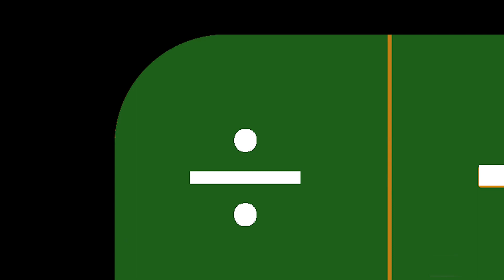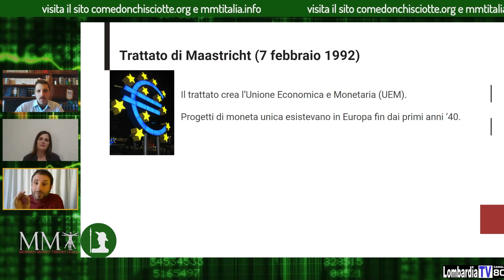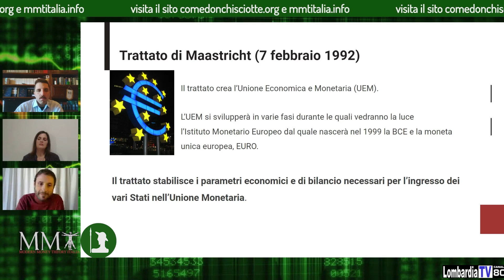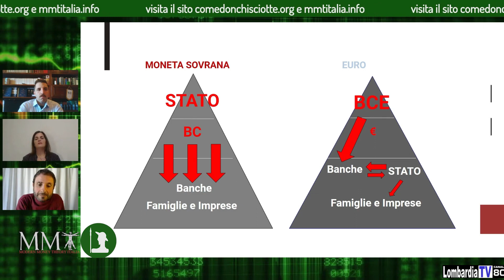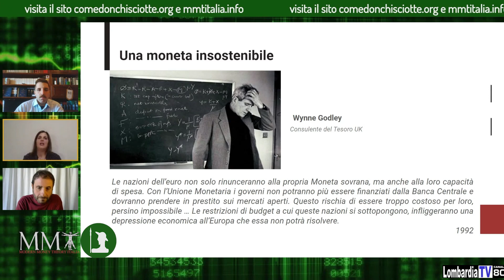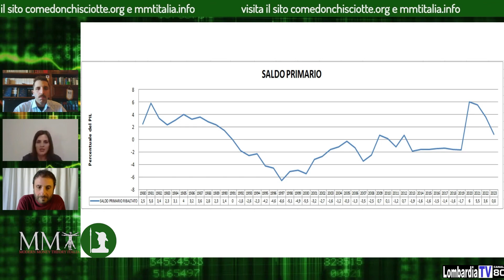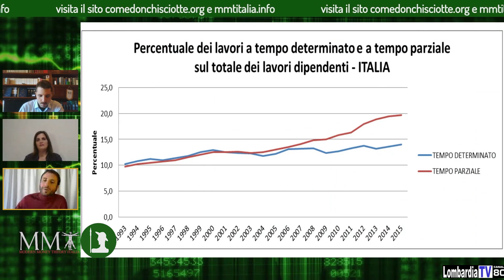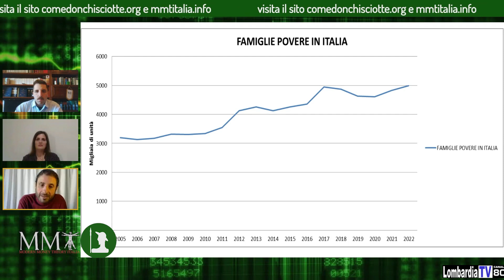I conti non tornano 12° Puntata - L'Euro